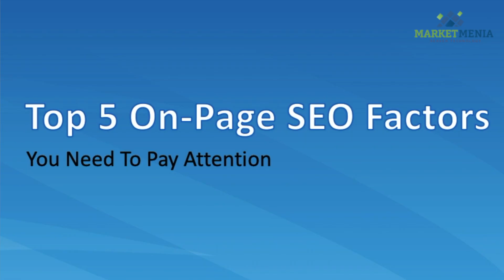Top 5 On Page SEO Ranking Factors | Search Engine Optimisation | SEO Tutorial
Top 5 On Page SEO Ranking Factors | Seo Ranking Factors | Search Engine Optimisation | SEO Tutorial In this lesson we will cover the top 5 on-page factors that have the biggest impact to your on page SEO.

You should focus on these factors first:

✔️ Mobile responsiveness - Google will penalise your site if it isn’t mobile responsive, plus this adds for a much better user experience.

✔️ Your site speed - Every second counts when it comes to your site speed and it is a ranking factor that Google now take very seriously.

✔️ Keyword at the beginning of your title tag - This allows a search engine to see what the topic of your content is within the first few milliseconds of landing on your site.

✔️ Internal link building - Use internal links to help Google identify new pages and push your visitors in the right direction

✔️ The length of content - Long form content usually outperforms any content that is brief and short. Compare your competitors for the optimum word count in your niche.

You will need to focus on all others ranking factors eventually which include factors that directly influence your page and factors that indirectly influence your page through another factor.

MarketMenia – Digital Marketing Agency.